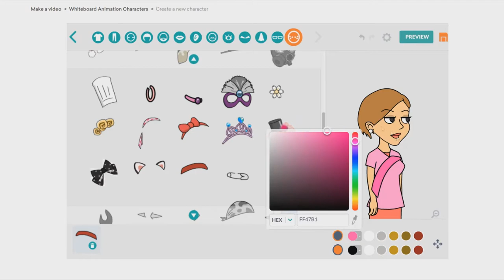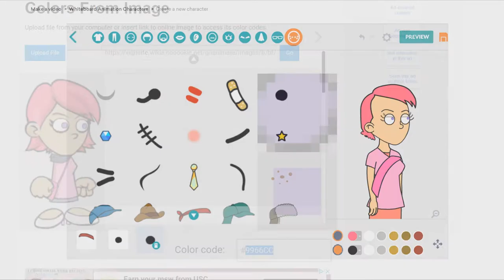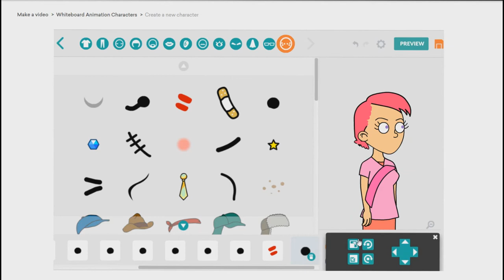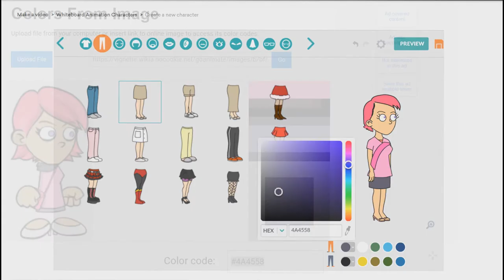Creating Miss Mouth on Comedy World (African Vulture)